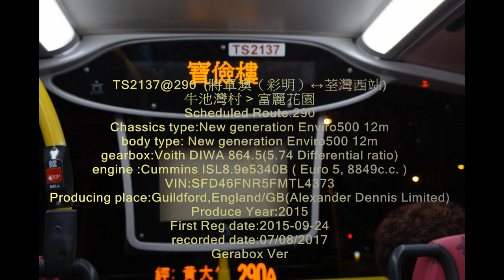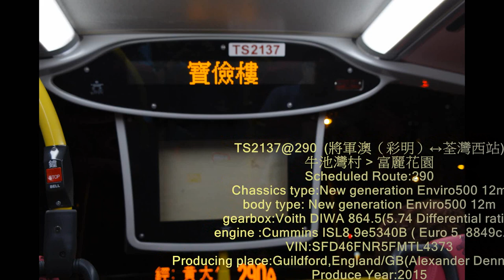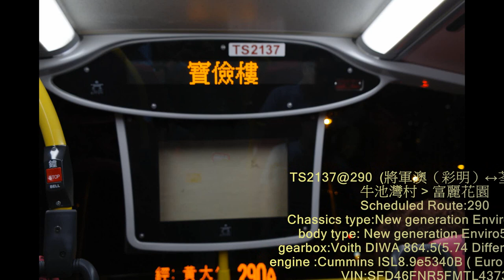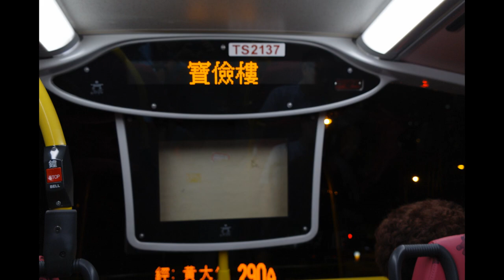TS 2137@290 recorded on 07082017 Nau Chi Wan Tseun to Finerly Garden Gearbox